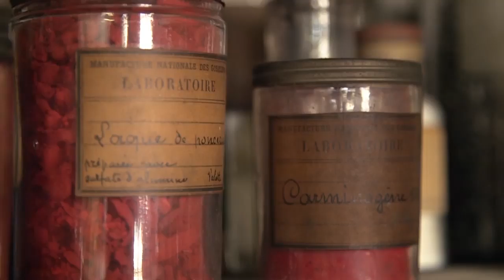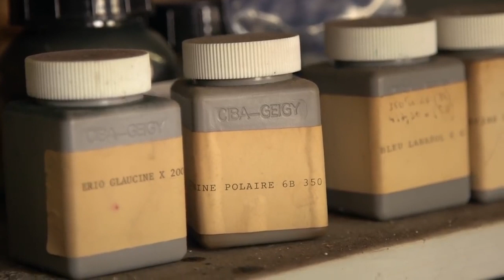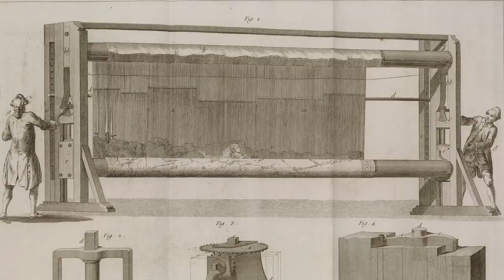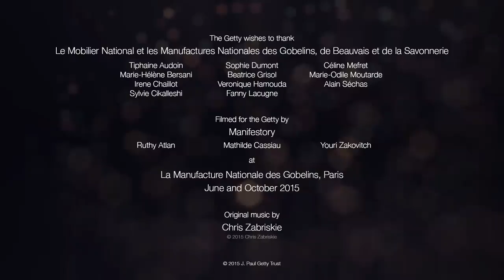Գոբելեն գործելու արվեստը | Տեքստիլ | «Քան» ակադեմիա